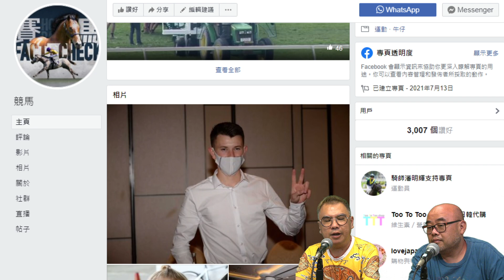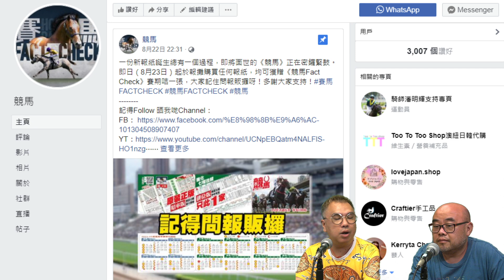索馬里 招安歌頓給小米審判 主持：小米 歌頓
小米樂園
索馬里本集內容
1. 招安歌頓給小米審判
2. 速度賽馬幾時成為奧運項目

主持 小米 歌頓